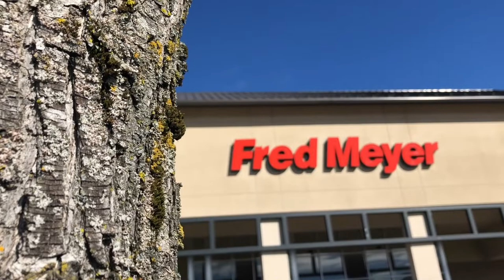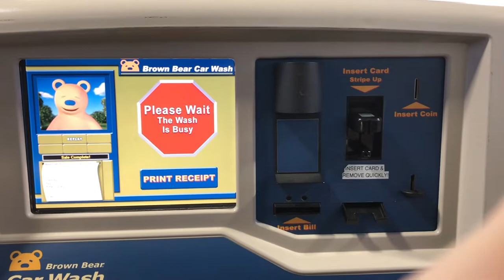He Skies AND he CLEANS!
I absolutely LOVE that my husband has hobbies that he enjoys, especially during the winter. Although I'd love to spend more time with him on his days off, having him happy is so good for both of us. He even CLEANS when he comes home from skiing! I mean...REALLY? :)

YouTube has turned off the comment sections on a majority of YouTube accounts temporarily. We look forward to chatting with you over there in the mean time.